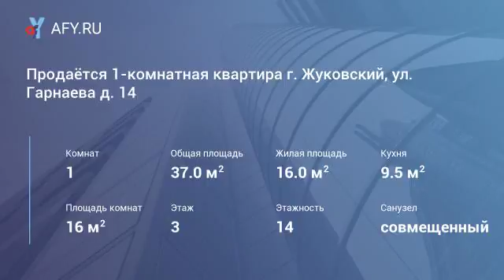Продаётся 1-комнатная квартира г. Жуковский, ул. Гарнаева д. 14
Цена: 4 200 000 Руб.
Продаётся 1-комнатная квартира г. Жуковский, ул. Гарнаева д. 14, на 3 этаже 14 этажного кирпично-монолитного дома. Квартира комфортной планировки с качественным ремонтом. Общая площадь 37 кв. м, жилая 16 кв. м, кухня 9, 5 кв. м, с/у совмещен в плитке, большая лоджия оборудована под кабинет, окна пвх с видом водвор, солнечная сторона. Огороженная, охраняемая территория с видеонаблюдением. Инфраструктура в шаговой доступности: школы, детский сад, магазин, прогулочная зона, банк. В собственности более 3 лет. 1 взрослый собственник, возможна ипотека.